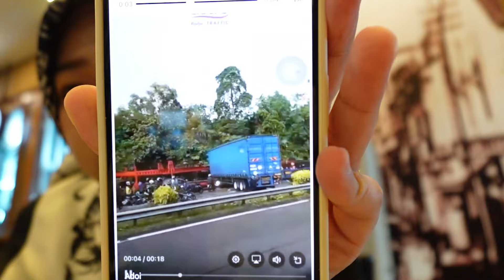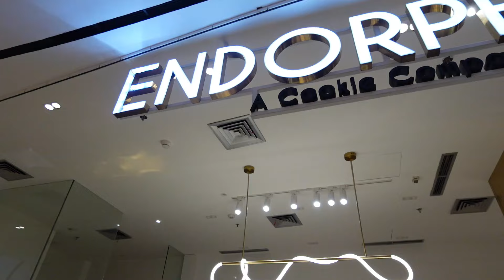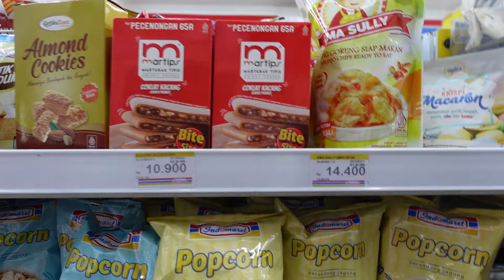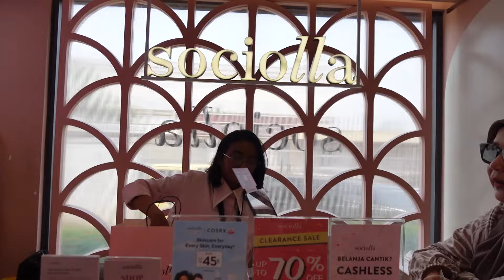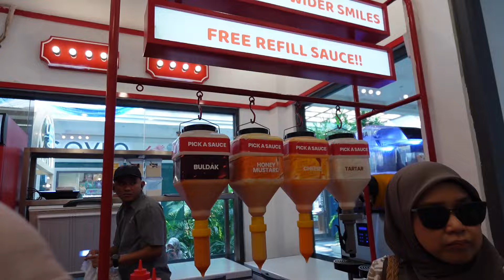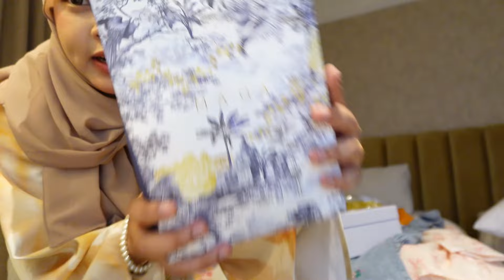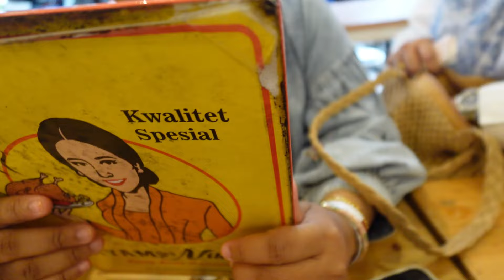VLOG | JAKARTA, INDONESIA 2024